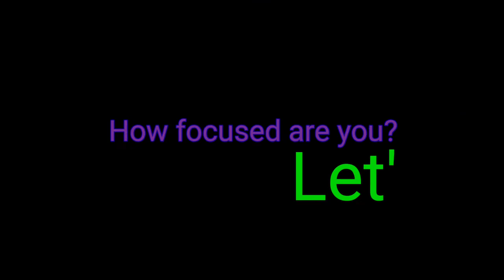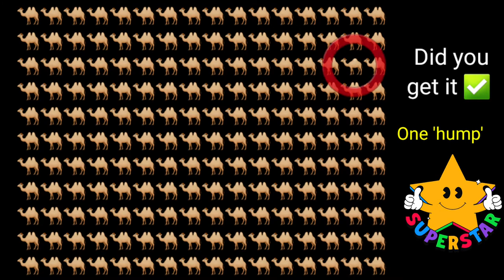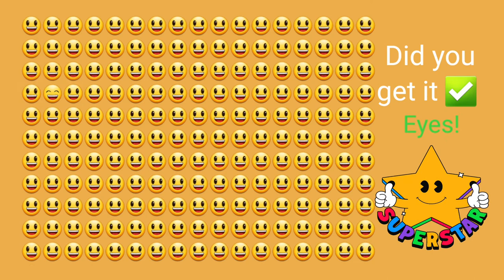10 seconds Focus Challenge! Can you spot the odd one?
Test your focus by noticing the odd one in 10 seconds,  good challenge game best played with family and friends, have fun and please don't forget to SUBSCRIBE it's free,  Thank you 💚